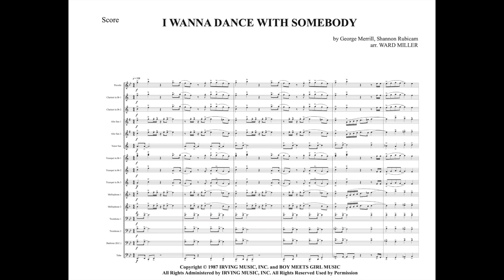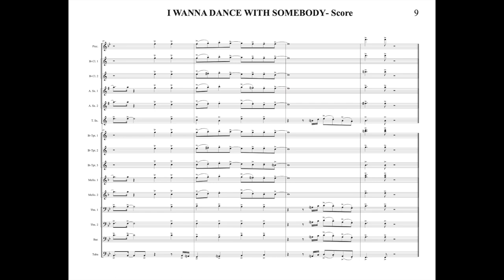I Wanna Dance with Somebody by Whitney Houston arranged for Marching Band by WARD MILLER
Whitney Houston's signature anthem, "I Wanna Dance with Somebody" is just as popular today as it was when released.  This arranged faithfully recreates the magic of the original, and the step up to a new key provides the lift that will have your audience singing and clapping in their seats! @whitneyhoustonmusic @ArrangeMe Like all arrangements in this series, this publication includes
Score (8.5x11 landscape)
Parts (flip folder sized)
Flute/Piccolo
Clarinet 1-2
Bass Clarinet
Alto Sax 1-2
Tenor Sax
Bari Sax
Trumpet 1-3
Mellophone 1-2
Trombone 1-2
Baritone (BC and TC)
Tuba
Electric Bass
Snare
Tenors
Bass Drums (5-line)
Cymbals